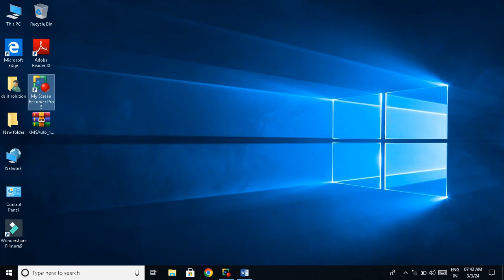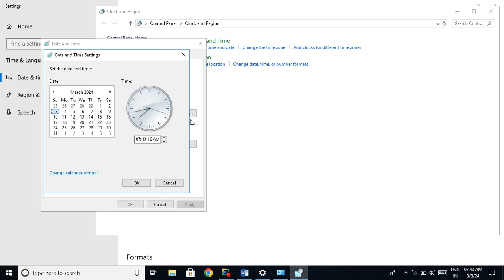HOW TO CHANGE THE FORMAT OF TIME AND DATE AM AND PM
laptop ka time and date ka am or pm format change kese kare